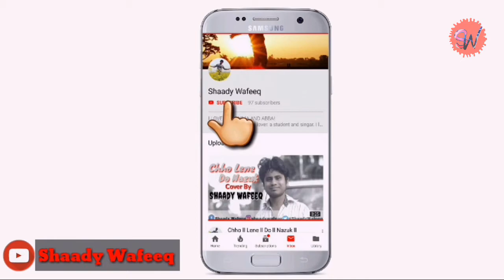Tere Naam - Unplugged Cover | Shaady Wafeeq | Udit Narayan | Vicky Singh | Salman Khan | Unwind Mix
Cover Songs Credits_

Song: Tere Naam
Singer: Shaady Wafeeq
Cemera: Habib Alom
Ast Camera: Babu Khan
Director: Shaady Wafeeq

This Is Made Just For Promotional & Non- Commercial Purpose.